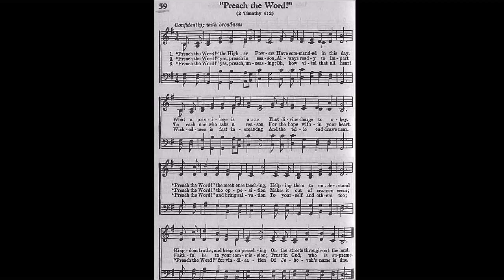Grant Suiter - Scotland Court Case; Jehovah's Witnesses Ministers? - December 1954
This is a recorded talk entitled (unofficially) 'A Religion Without Ministers' having its connection with the Watchtower article found in the June 1, 1955 issue, page 329. The speaker is Grant Suiter, then, secretary and treasurer of the Watchtower Society. It was recorded in a local congregation using a reel-to-reel tape recorder on December of 1954.

One way Jehovah’s Witnesses ‘let their advancement plainly seen by all people’ is through “JW.org”. Everyone is encouraged to visit there. 1 Tim 4:15, Acts 8:31, John 16:13, Daniel 12:9